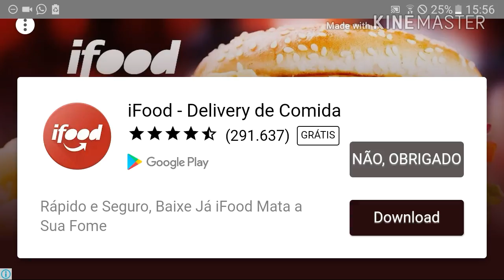Novo jogo de caminhao para celular-Off-Road 4×4:Hill Driver2